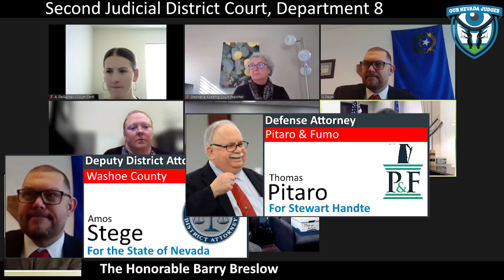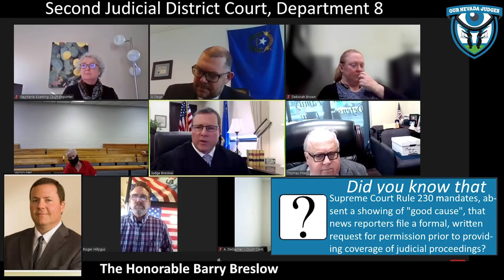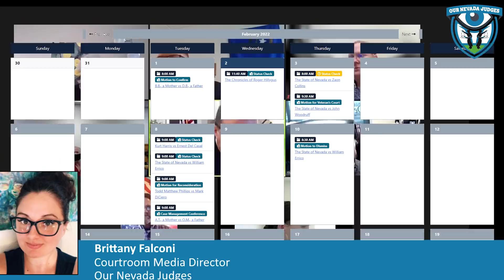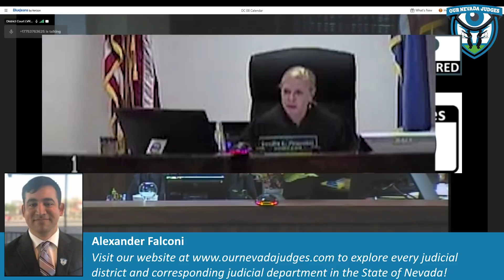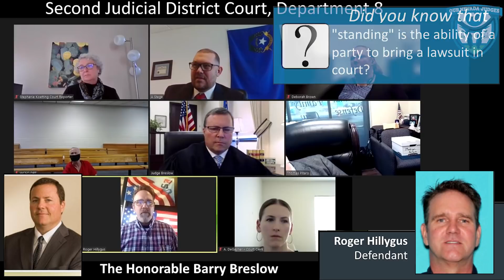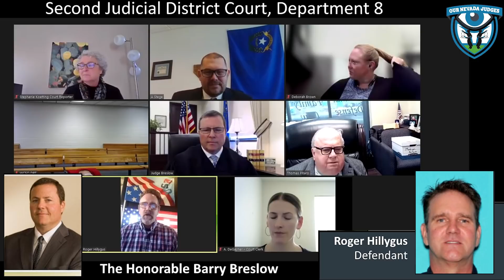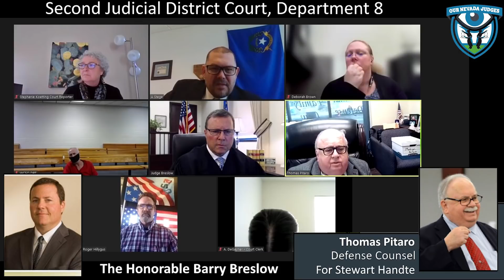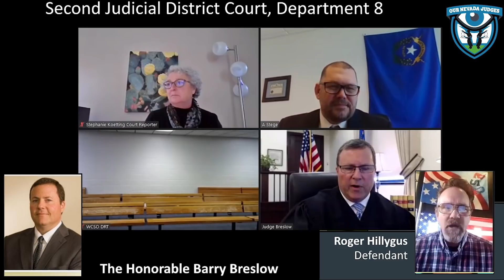The State of Nevada vs Roger Hillygus, February 2, 2022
The Honorable Barry Breslow, Second Judicial District Court, Department 8, presiding over a status check. Appearing for the State is Deputy District Attorney Amos Stege. Appearing for Stewart Handte is Defense Attorney Thomas Pitaro. Mr. Hillygus is representing himself. Case No. CR19-1535A. The Court holds Mr. Hillygus in contempt of court, stays proceedings pending a competency evaluation.